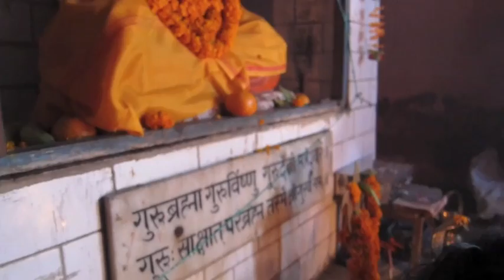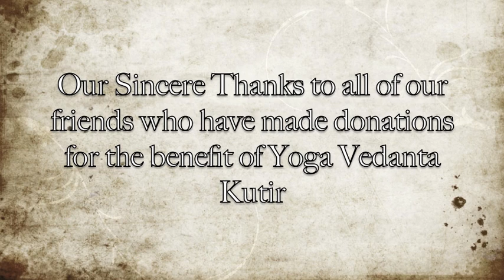Where the Rivers Meet : Scenes from the Triveni Sangam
This movie gives a glimpse into life at Yoga Vedanta Kutir, the ashram where Trevor stays in Allahabad India.